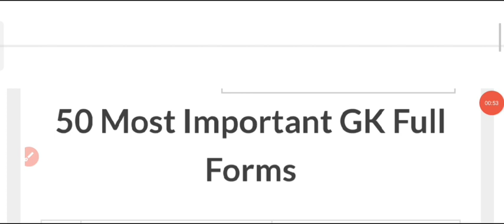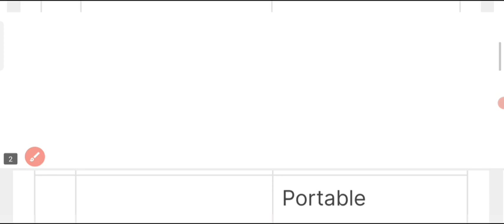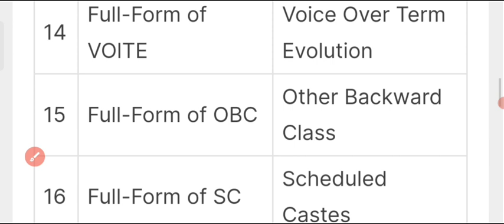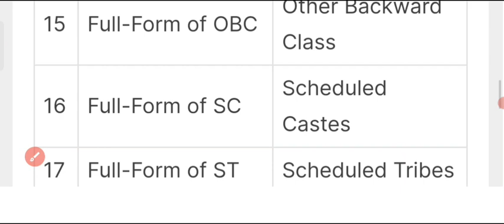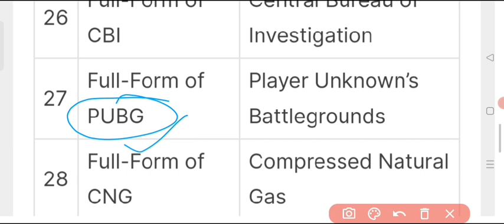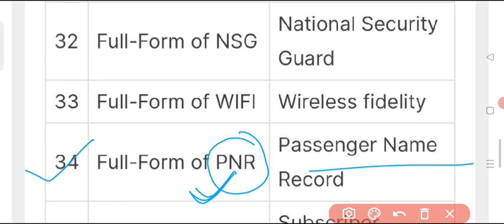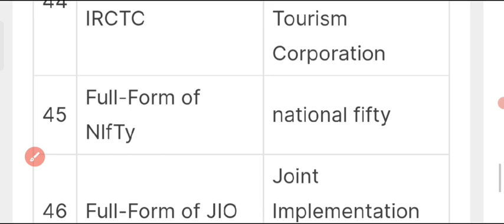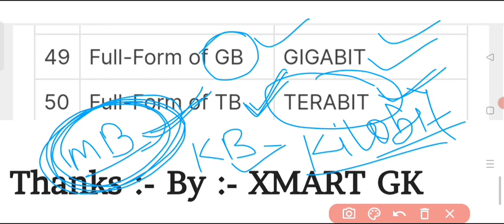Top Full Form GK Questions !! Important Full Form GK ! सिर्फ 5 सेकंड में जबाब !! Full Form Gk Tricks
Top Full Form GK Questions !! Important Full Form GK ! सिर्फ 5 सेकंड में जबाब !! Best Full Form Gk

full form question, full form questions and answers, full form question answer gk, full form questions in engliGK